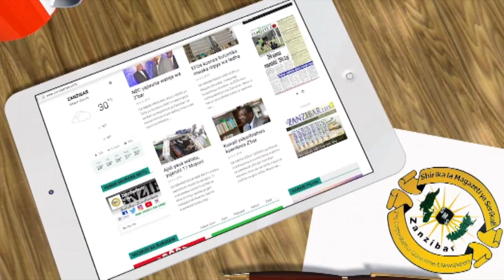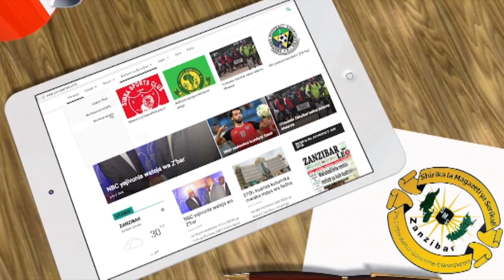Ngoma ya asili iliowavutia wengi visiwani Z'bar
This video is about chimina